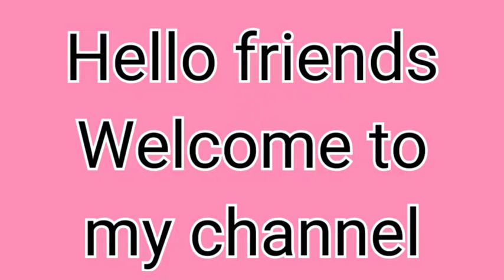Only 15 minute me ready hai gajar ka halwa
200gm ghee nikale !1 week ke Malai se at home